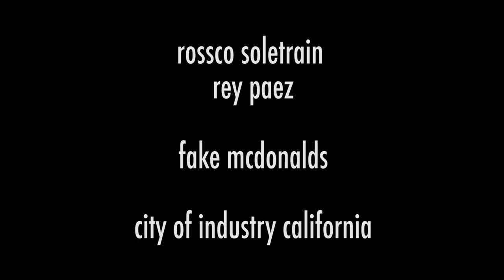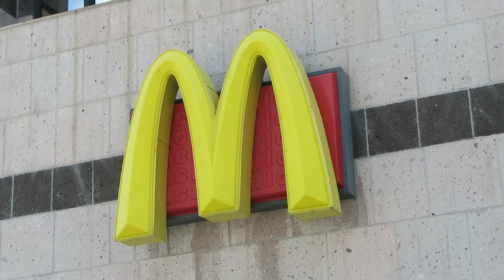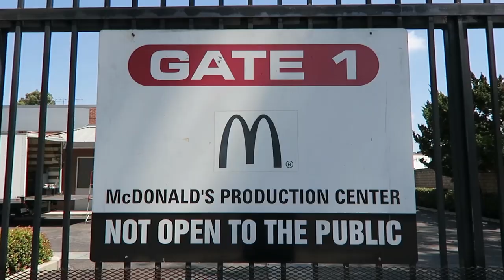This is The Fake McDonald's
Fake McDonald's is used for Filming Commercials and Movies that are for or feature McDonald's in them. Located in the City of Industry outside of Los Angeles, it is a weird and unique site that few have entered and hardly any food has been prepared. Rey Paez and Rossco give you as up and close of a view as you are gonna get while filming was actually happening on the inside!

-LINKS-